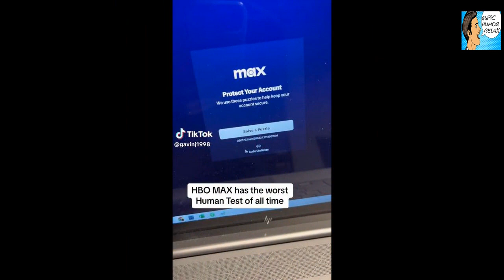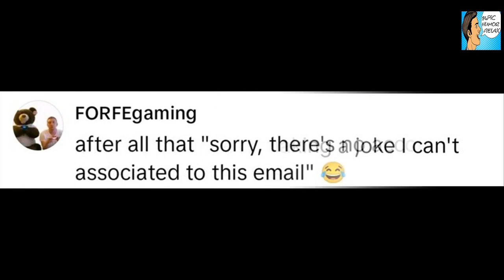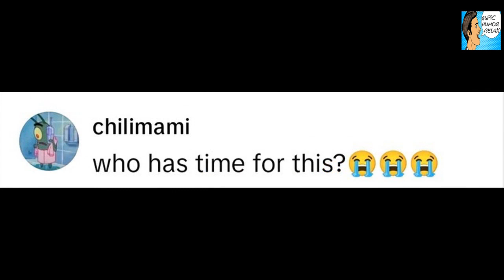‘ChatGPT Can Solve 100% Of These Before I Can’ — HBO Max Subscriber Shares The Ridiculous ‘Human